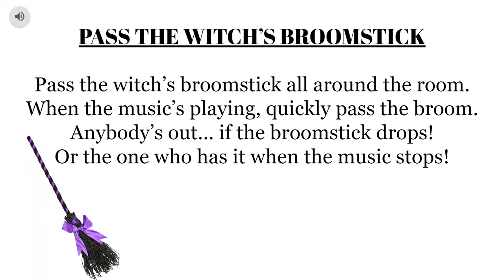"Pass the Witch's Broomstick"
This is a passing game much like hot potato.  The children sing the song while passing a broomstick or boomwahcker around the closed circle standing.  Whoever drops or is holding the boomwhacker when the song ends is out.  They have to sit in the middle.  There is a 4 measure intro in the video.